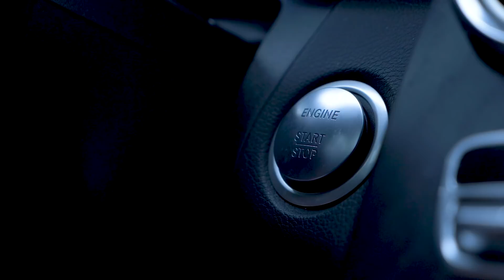GLORY 51: Introducing - Mohammed Jaraya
You only get one chance to make a first impression, and Mohammed Jaraya doesn't plan on disappointing the Rotterdam crowd & promises a knockout victory over Miles Simson Saturday night at GLORY 51.